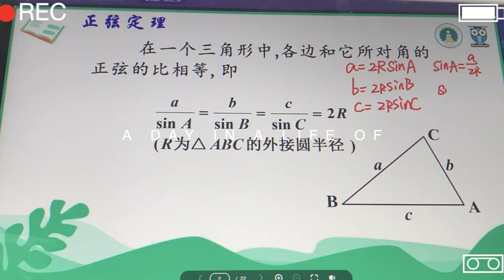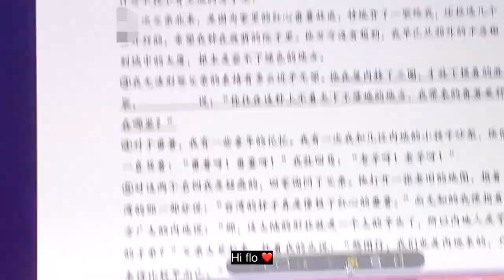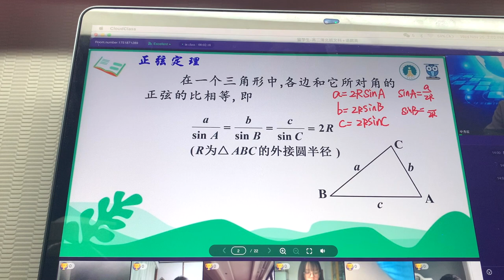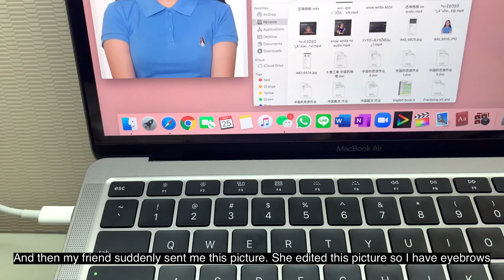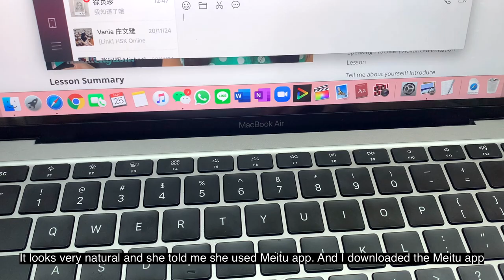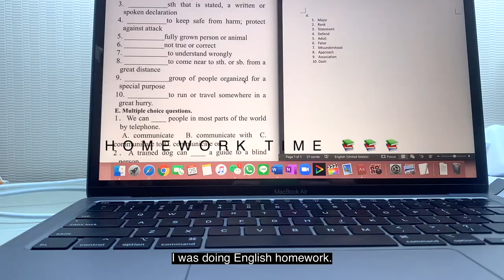Day in a Life of a Chinese International Student (higschool ver) | high school vlog | Online School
- A day in a life of a Chinese International Student-
this is an online school vlog and online school day in a life video! I really wish someone could end this pandemic tomorrow so I'll be able to go to China this September cause online school sucks 🥺🤧. I can't wait for this whole corona things to be over and meet my classmates!
* bahasa Indonesia subtitles is available

about me 🤍
age:
16
nationality:
Indonesian
etnichity:
Chinese
camera:
iPhone XS Max
editing software:

thumbnail credit:
thank you zia ❤️

xoxo 🤍

highschool | online school | zoom | zoom class | mandarin | Chinese | Chinese vlog | international highschool | covid class | online class | online classes |